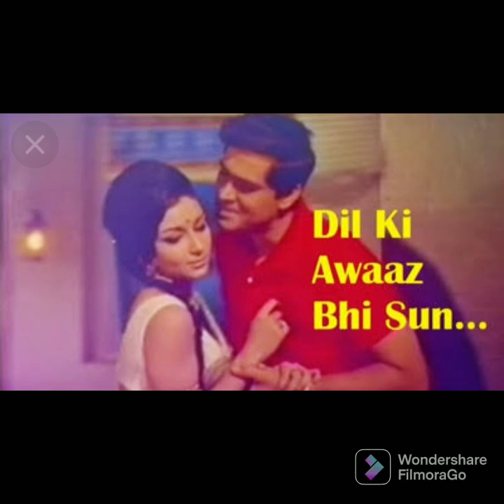Dil ki Awaz Bhi Sun -Hamsaya (1968) cover Anju Jha ❤️